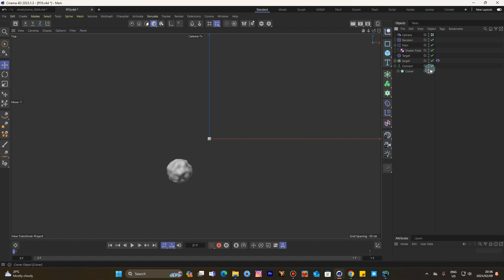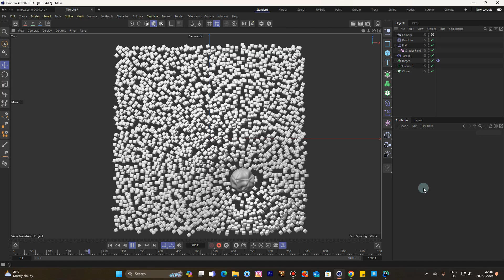Cinema 4d mograph alembic bake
In this tutorial, I will demonstrate how to bake your mograph animation

Gum road
Mograph clones following object Tutorial